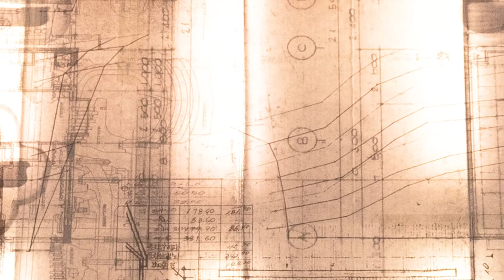만선滿船, 권민호작가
어릴 적 참치잡이 원양어선을 소재로 한 티브이 단막극을 봤었다. 어부들은 자신의 몸뚱이보다 큰 참치를 잡다 다치고 죽었다. '만선'은 영화에서 반복해서 들리는 단어였다. 누군가의 아빠. 남편인 남자들은 커다란 물고기를 쇳덩이 자하 창고에 가득채워 넣기 위해 멈추지 않고 일했다. 바로 옆 동료가 사고로 없어지면 '만선'을 주문처럼 주절거렸다.
배가 가득 찼다는 뜻의 만선, 풍요로움을 말하고 있지만, 망망대해 위 한가운데 작음 배, 냉동창고에서 동사한 어부, 동그란 눈으로 해머를 맞는 물고기 등의 이미지가 나의 만선에는 덧씌워 있다. 나에게 만선은 그래서 풍요로움의 달콤함보다는 그 성휘에 이르기 위한 어른의 피와 땀을 떠 올린다. 지난 몇 년간 기계와 건물을 그려 만선을 위해 일했던 내 할아버지, 아버지 세대를 보이려 했다. 쇳덩이 기계의 녹슨 날카로움과 삭은 콘크리트 더미의 거칠함은 그들이 이룬 성취의 질감 같았다. 2021년, 지난 몇 년간 잡았던 크고 작은 작업을 늘어놨다. - 권민호